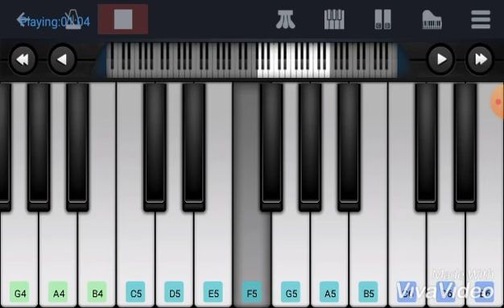Amma Amma/Anirudh/VIP/perfect piano Tutorial